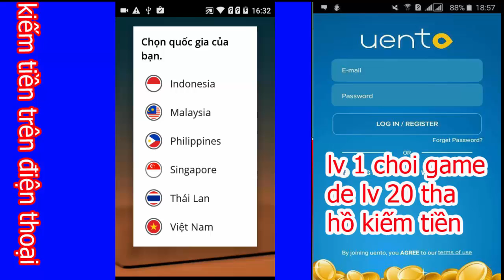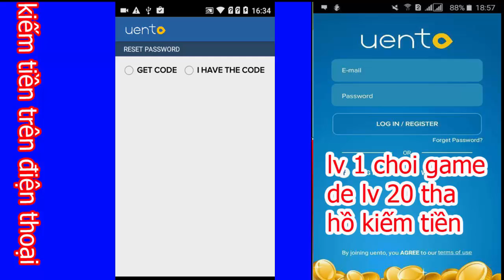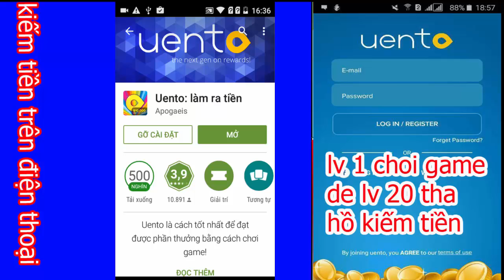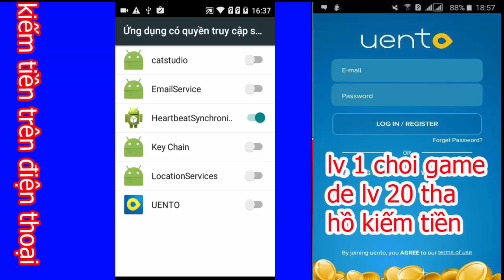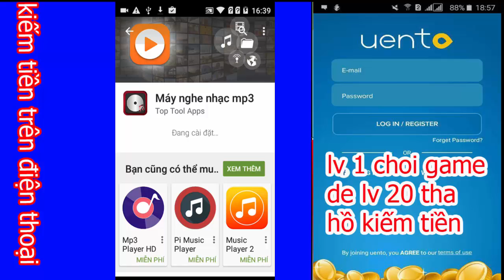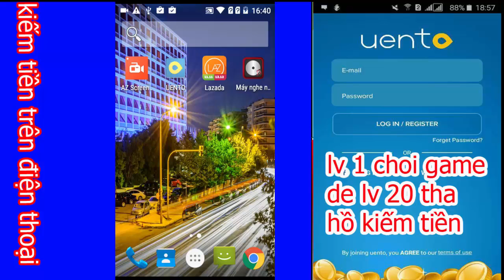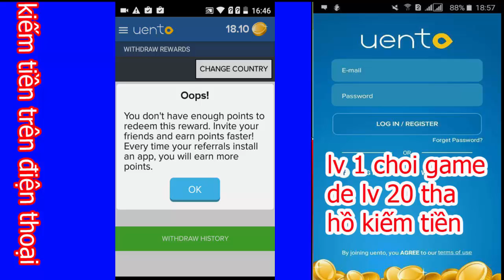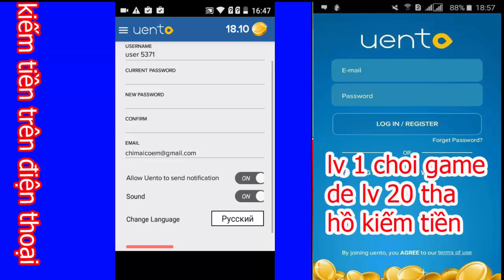KIẾM TIỀN TRÊN ĐIỆN THOẠI BẰNG APP UENTO 100$ TRÊN THÁNG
KIẾM TIỀN TRÊN ĐIỆN THOẠI BẰNG APP UENTO mới nhất